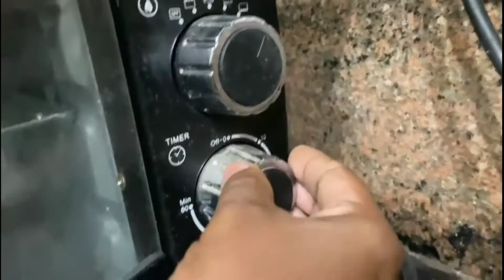puffs recipe |easy |LULU'S VLOGS.